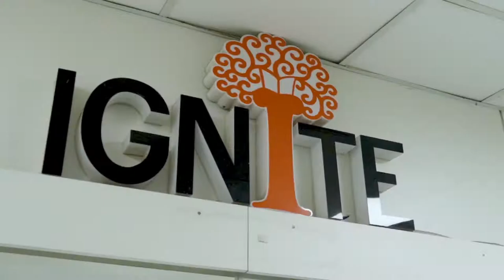IGNITE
Glimpse IGNITE